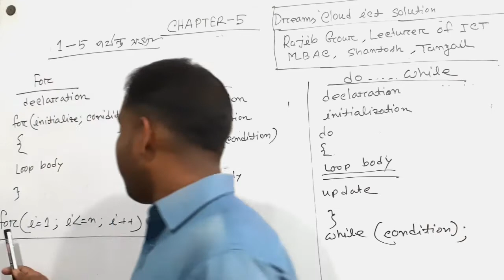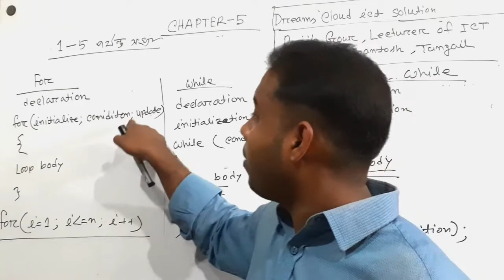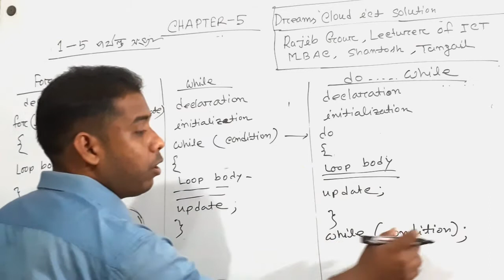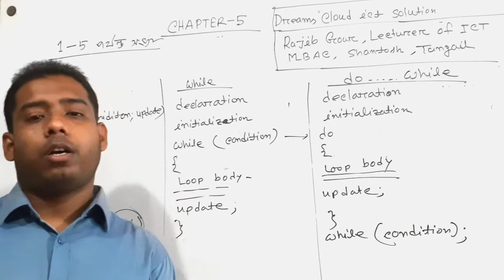HSC | ICT | Chapter 5 | Lecture 5.28| syntax of for, while & do-while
syntax of for, while & do-while